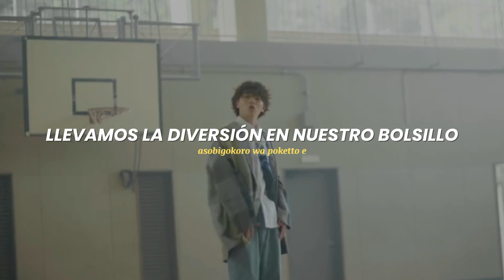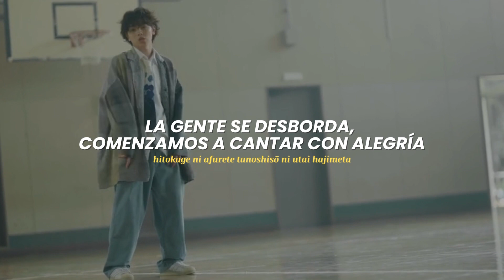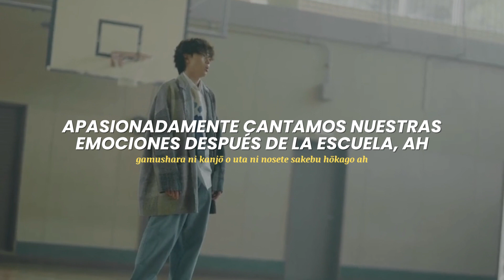【imase】うたう (Utau) [Video Oficial]【Sub Español + Lyrics】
【imase】うたう (Utau) [Video Oficial] (Lyrics + Sub español)
うたう (Utau) [Video Oficial] - 【imase】 (Sub español + Lyrics)
うたう (Utau) [Video Oficial] - 【imase】 (Lyrics + Sub español)

[Lyrcs]

人影に紛れて 不思議そうに 君を見つめた
がむしゃらに感情を 歌にのせて叫ぶ 放課後
Yeah 笑い声合図に 弦が切れて 音が途切れた
剥き出しの心臓を 馬鹿にされてもまた歌い出すの
想像を超えた向こうへ
高揚にのせた ひこうせん
衝動で走る思考で 全てを変えて
またとない冒険へ
遊び心はポケットへ
夢中になれる all day eh
心くすぐる方へ 行こうぜ
マッハで
人影が増えてく 不思議だね?と 僕ら見つめた
書き出した滑走路 空を飛ぶため また歌い出すの
高揚にのせた ふこうせん!?
果てのない冒険へ
夢を詰め込みロケットで
自由になれる少年 eh
心が踊る方へ 行こうぜ (行こうぜ)
当然のようで 挑戦
思うがままに 表現
いくつもの攻撃 お構いなしに
僕はかわりもので
君は笑うかもね? ギターの音はなくても
やめず 歌い出すの
マッハで
人影に溢れて 楽しそうに 歌い始めた
がむしゃらに感情を 歌にのせて叫ぶ 放課後 ah